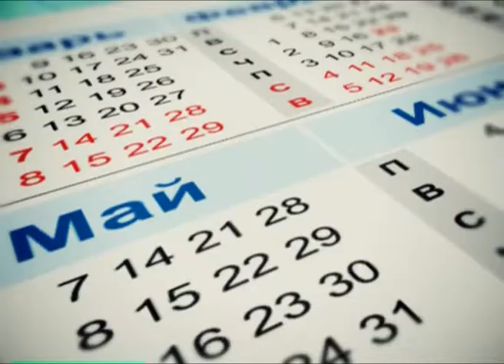Календарь губернии 11.09.2013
11 сентября 1737 года основатель крепости Ставрополь-на-Волге Василий Татищев подписал указ: построить в городе госпиталь с лабораторией и аптекарским огородом.  Доктору в то время полагалось жалованье 200 рублей в год, 60 соток пашни и 30 соток выпаса для содержания домашнего скота. На свои 16 рублей в месяц первые врачи жили безбедно. Овца в ту пору стоила 30 копеек, корова 80, лошадь чуть больше рубля, а пуд волжской рыбы можно было купить всего за 5 копеек.